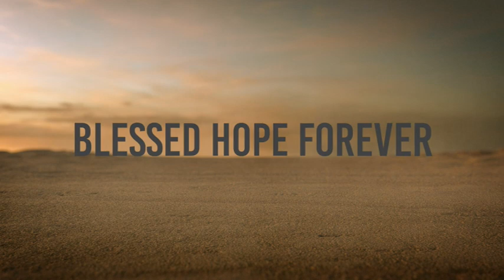Philippians Part 13